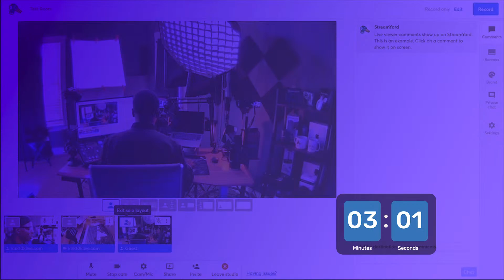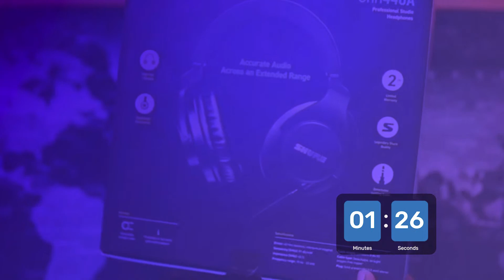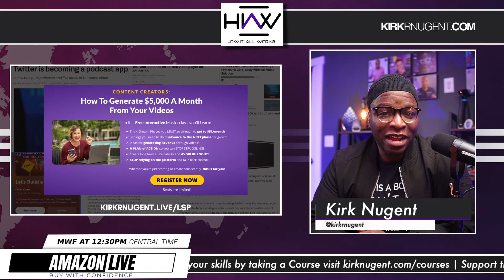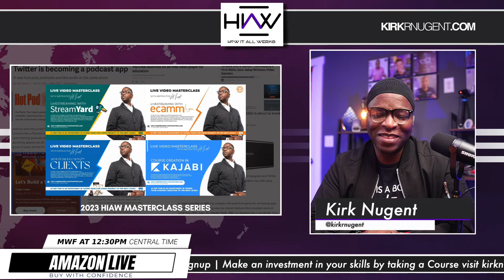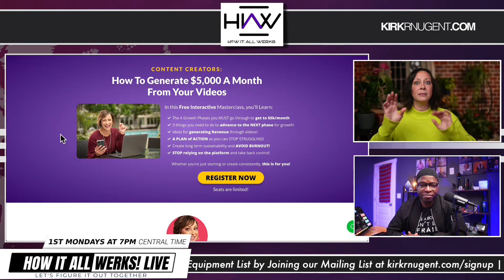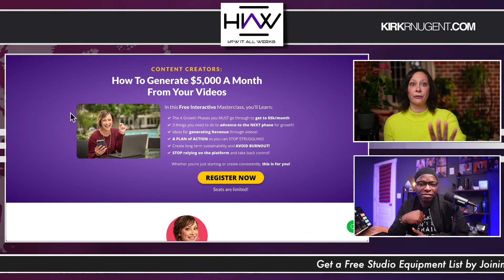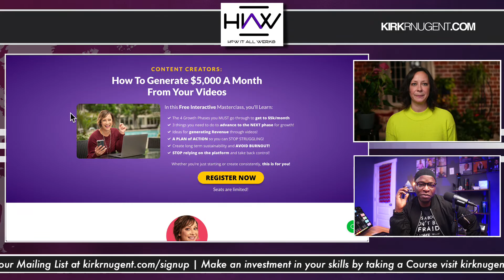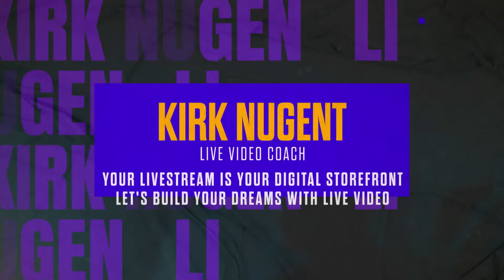How you can make money from ONE viewer with Luria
How you can make money from ONE viewer with Luria Petrucci

We're excited to welcome back to the show Luria Petrucci from Live Streaming Pros!  She'll share How to make money from your content even if you only have ONE viewer.  We'll also give a preview of her Accelerator program starting this week.

Chapters:
0:00 - Countdown
3:43 - Live with Host
11:50 - Live with Luria Petrucci
14:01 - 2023 Goals of Luria Petrucci
21:23 - How Important is Professional Development
38:30 - How can creators start Making Money with as little as one viewer?
51:46 - Biggest mistake people make
58:52 - Engaging with Viewers
59:46 - Host Conclusion